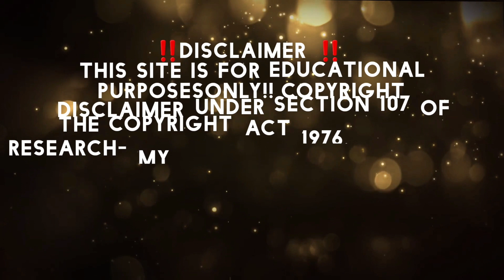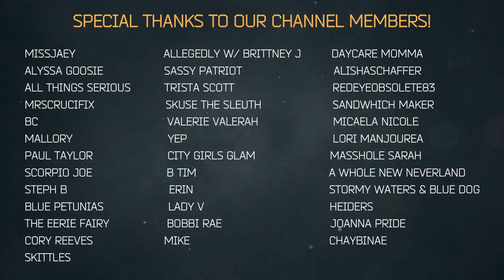The TROUBLE continues - Aiden Fucci alleged TEEN facing murder charges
14 year old Aiden Fucci was arrested for stabbing 13 year old Tristyn Bailey over 100 times.  We are going to go over everything new and the trouble that he continues to cause in jail.

📩 C A S E    S U G G E S T I O N    F O R M 📩

🙋‍♀️ I hope you like today's video!  Every share or like could help bring more attention to this case and possibly help find someone.

‼️IF YOU KNOW ANY INFORMATION ABOUT THIS CASE PLEASE CALL LOCAL AUTHORITIES - THE SMALLEST DETAIL COULD HELP‼️

xoxo 🖤 Mallori

ALL OPINIONS ARE MY OWN! PLEASE DO NOT TALK BAD OR HARASS ANYONE I MENTION IN THIS VIDEO. IF YOU ARE RUDE IN THE COMMENTS, OR IF I SIMPLY FEEL LIKE YOUR COMMENT IS DEROGATORY IN ANYWAY, I HAVE THE RIGHT TO DELETE AND BLOCK. JUST BE RESPECTFUL 💕 I DO TONS OF RESEARCH ON EACH CASE AND I RELY ON FAMILY STATEMENTS, SOCIAL MEDIA AND THE NEWS. IF I MISS ANYTHING PLEASE LEAVE IT IN THE COMMENTS BELOW.